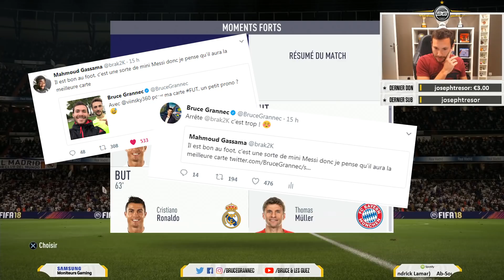FIFA 18 - UN NOUVEAU PARI !